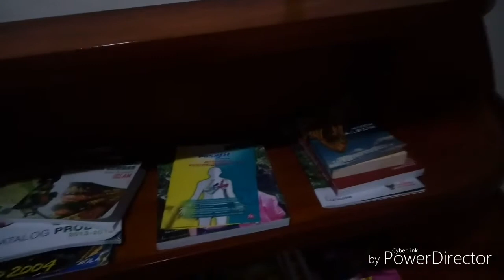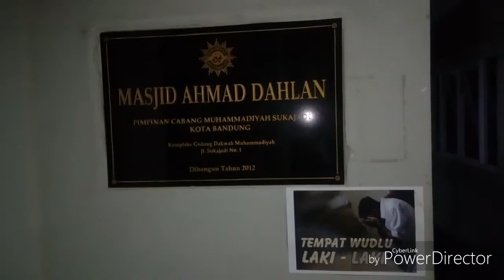GEDUNG DAKWAH MUHAMMADIYAH CABANG SUKAJADI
GEDUNG DAKWAH MUHAMMADIYAH SUKAJADI BANDUNG
(Amal Usaha Penggerak Ekonomi Umat, Tempat kami menginap, Salat Lima Waktu terasa Salat Jum'at, Pegawai Guest Housenya Perempuan-Perempuan Cantik Berjilbab)

Di Kota Bandung, agaknya boleh dikatakan bahwa Pimpinan Cabang Muhammadiyah (PCM) Sukajadi merupakan PCM yang paling maju dari segi penggalian potensi ekonomi se- Jawa Barat. Disana ada Panti Asuhan Bayi Sehat dan Gedung Dakwah Muhammadiyah Sukajadi.

Sejak berdiri tahun 1958, 14 sampai 15 ribuan bayi telah diasuh, diasah dan diasih oleh Para Pengelola Panti Asuhan Bayi Sehat yang terletak di Jalan Purnawarman No. 25 Kota Bandung. Panti ini berada dibawah naungan PKU (Pembina Kesejahteraan Umat) PCM Sukajadi. PCM Sukajadi benar benar telah mengamalkan spirit Surah Al Maun dalam membantu sesama, yakni menampung ribuan bayi mungil yatim, piatu, yatim piatu, atau ditelantarkan orangtuanya, atau sengaja dititip karena orangtuanya tak mampu dalam membesarkan dan membiayainya.

Adapun Gedung Dakwah Muhammadiyah merupakan Amal Usaha yang terletak di Jalan Sukajadi No. 1 Kota Bandung. Gedung ini memiliki tiga lantai. Lantai 1 digunakan untuk sang Surya Mart, kantor lazisMu, praktik dokter Gigi dan Bank BNI beserta ATMnya. Lantai 2 digunakan untuk kuliner makanan dan minuman. Di lantai 2 juga terdapat aula pertemuan yang mampu menampung kurang lebih 250 sampai 300 orang.

Dekat aula ada Masjid Ahmad Dahlan. Tanggal 25 dan 26 Juni 2018 kami ikut salat lima waktu berjama'ah di masjid ini. Luar biasa, subhanallah, salat lima waktu terasa salat Jum'at. Dalam artian, jumlah jama'ah yang ikut salat lumayan banyak, masjid terisi penuh sampai shaf paling belakang dekat pintu masuk.

Lantai 3 digunakan untuk Sang Surya Guest House, semacam wisma atau hotel yang bersih dan tertata rapi. Jumlah kamarnya sebanyak 38 kamar. Pegawai perempuannya semua memakai jilbab. Di guest house ini kami menginap.

Areal parkirnya lumayan cukup luas. Di ujung pojok dekat pintu keluar area parkir ada Jasa Fotocopian sebagai amal usaha dari Panti Asuhan Bayi Sehat.

Warga Muhammadiyah Sukajadi boleh berbangga dan berbahagia mempunyai amal usaha seperti ini, karena ternyata dari amal usaha gedung saja dapat membantu terhadap ketersediaan dana pelaksanaan dan pengembangan program kerja PCM Sukajadi.

Demikian, semoga bermanfaat dan menginspirasi.